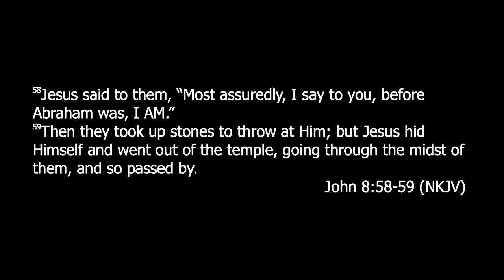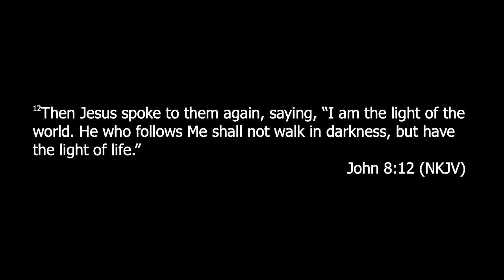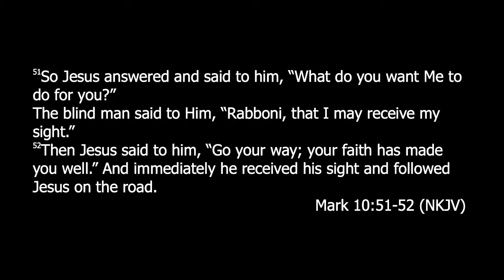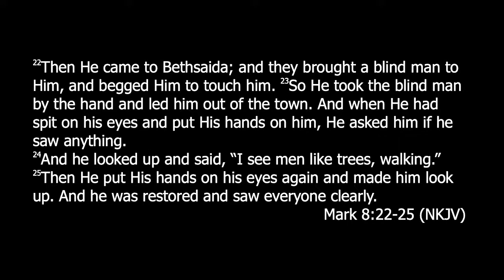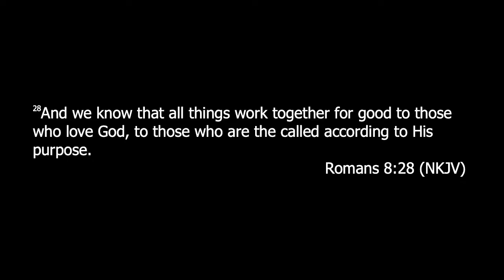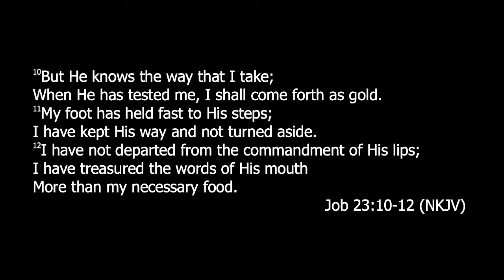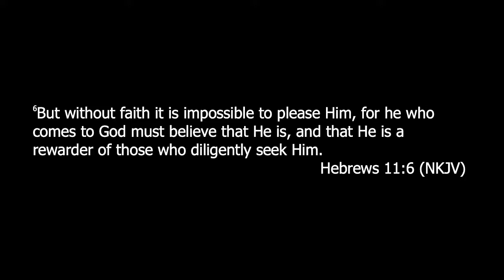John :1-7 The Proper Perspective